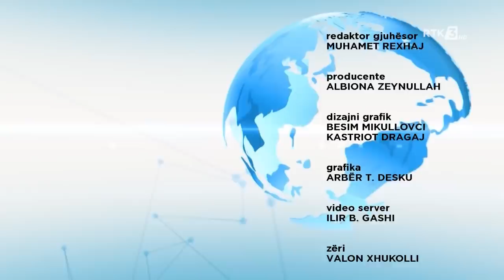RTK3 LAJME 17:00 19.04.2021